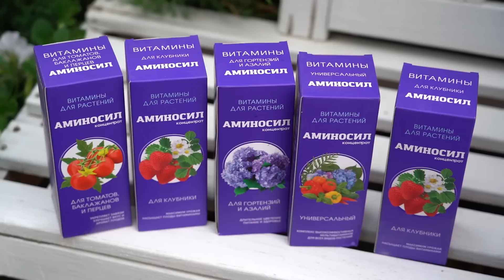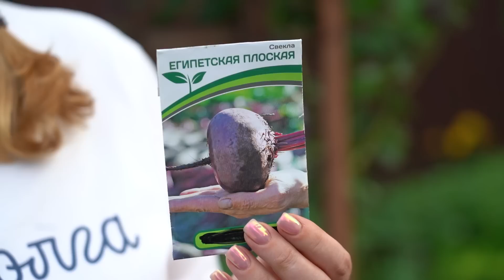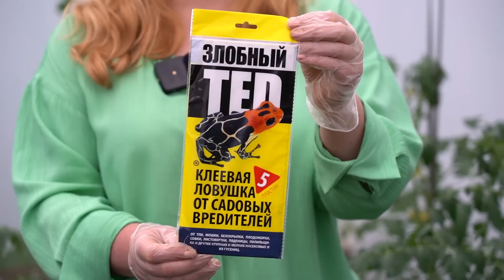Дачные сезоны с Мариной Рыкалиной от 1 июня 2023 года